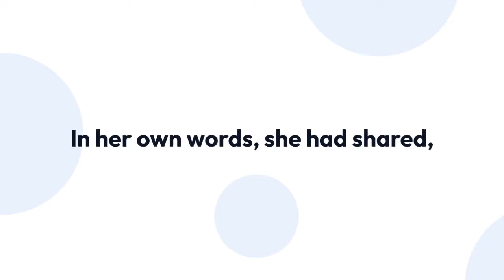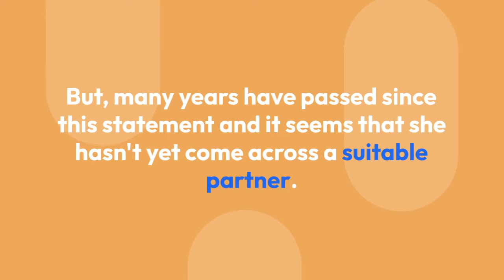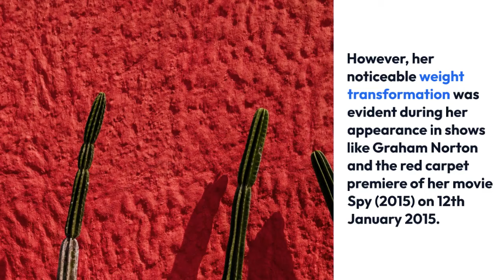Miranda Hart Married, Partner, Height, Measurements, Weight Loss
Miranda Hart (birth name Miranda Katherine Hart Dyke) is best known for her appearance in the self-titled TV show, Miranda(2009) which she wrote as well.

She has even received the BAFTA nomination for the show in the category of Best Female Performance in a Comedy Programme more than three times.

Moreover, in 2013, the actress took home the National Television Award for her acting in the BBC drama, Call The Midwife(2012).

Apart from her work in TV shows, Miranda was also involved in movie projects and starred alongside Melissa McCarthy in the 2015 movie, Spy.